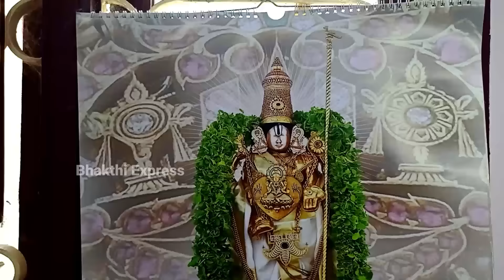நாளை Sep-21 புரட்டாசி முதல் சனி டம்ளர் தண்ணீரில் போடுங்க! Purattasi 2024 saturday worship method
purattasi viratham 2024 tamil
purattasi thaligai in tamil
purattasi matham rasi palan
purattasi rasi palan 2024
purattasi month songs tamil
purattasi sani viratham
purattasi sanikilamai viratham
purattasi perumal songs tamil
purattasi matha rasi palan 2024 tamil
september matha rasi palan 2024
purattasi saturday worship method